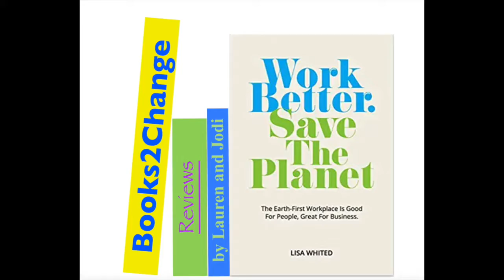B2C Work Better Save the Planet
A book review on "Work Better, Save the Planet" by Lisa Whited. We had an exceptional interview with her a few weeks ago, and I highly recommend this book.

Short, sweet, revealing and useful!